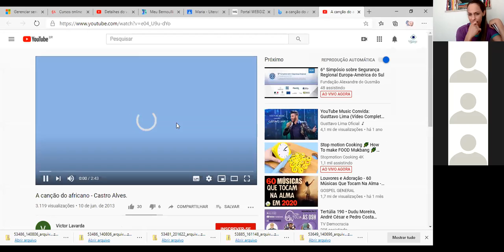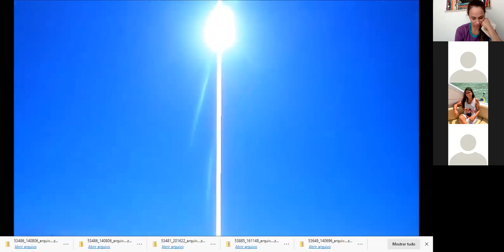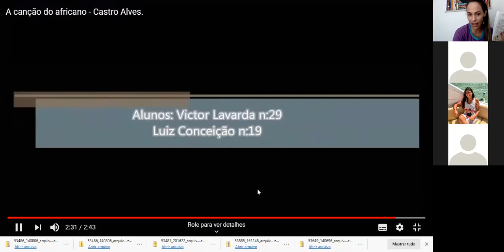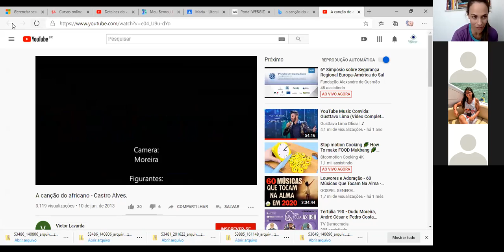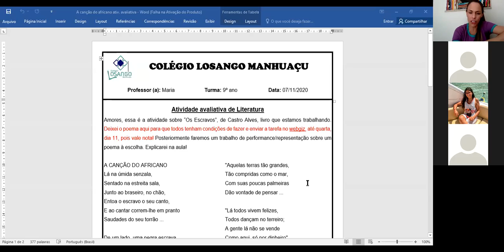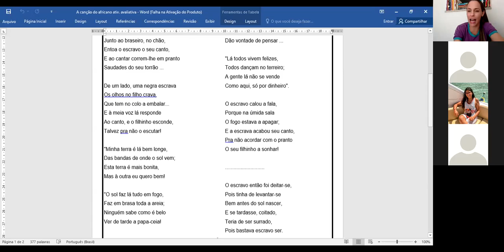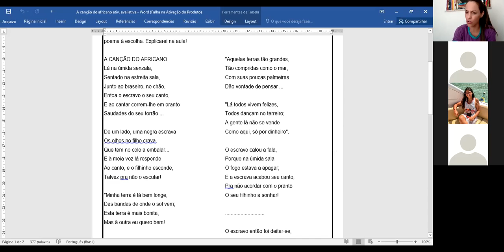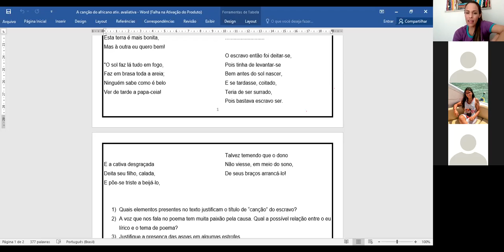9º Ano Literatura Maria "Os Escravos"